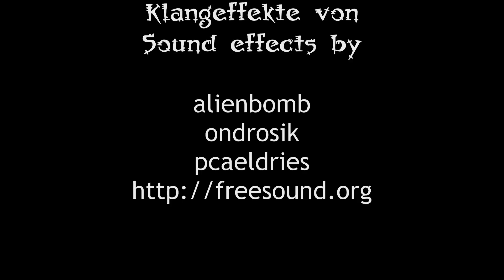On the phone [Surviving Germany]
Even something as deceptively simple as answering the phone can be tricky in a foreign country.

- explosion: #39069 by "alienbomb"
- phone hang-up: #121758 by "ondrosik"
- city traffic: #103026 by "pcaeldries"

All other graphics and sound effects were created by me.